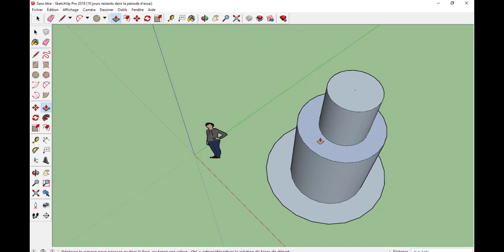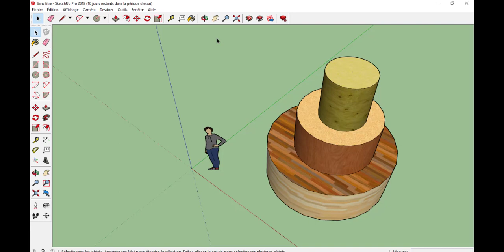Créer un cylindre avec SketchUp